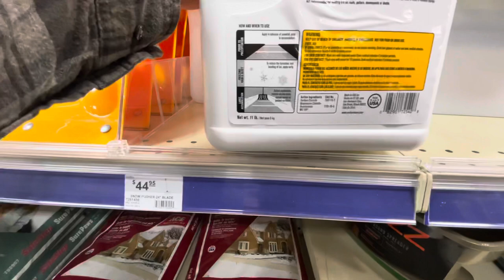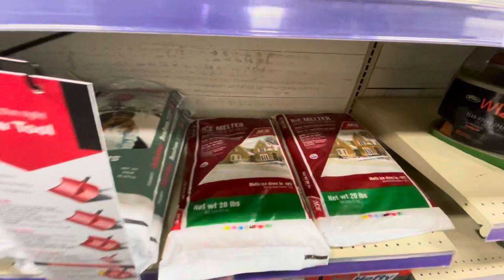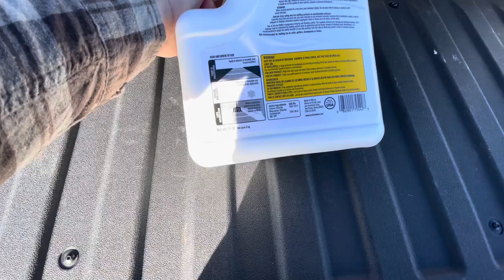Rock salt VS ice melt what to buy, and what you need to know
Unfortunately when old man winter strikes he sometimes hammers you hard with ice. Here’s the down low on what to buy if you must treat your walks and driveway